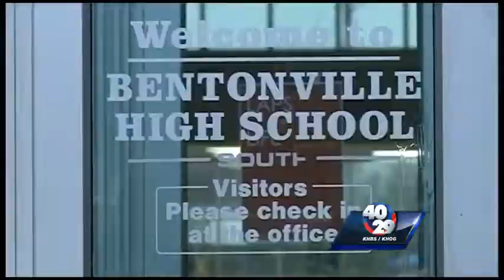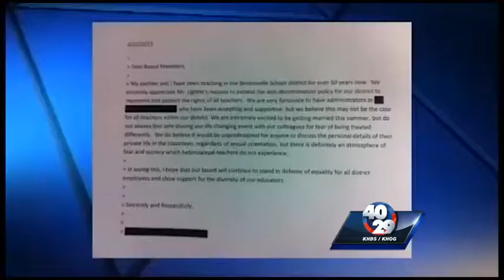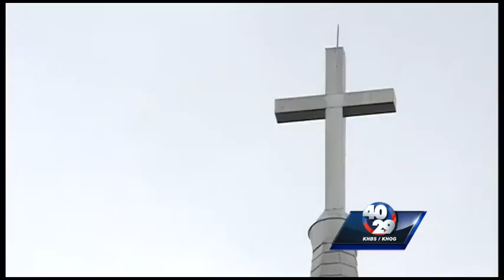Sunday Sitdown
LGBT equality in Bentonville Schools in this weeks Sunday Sitdown.